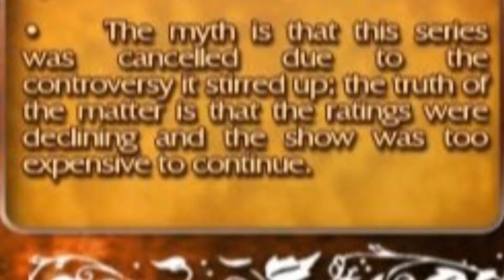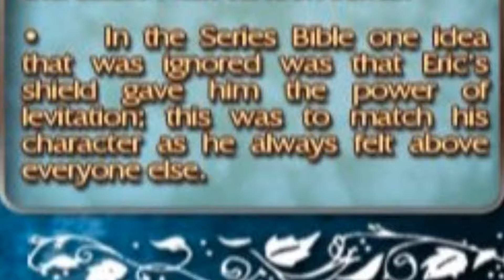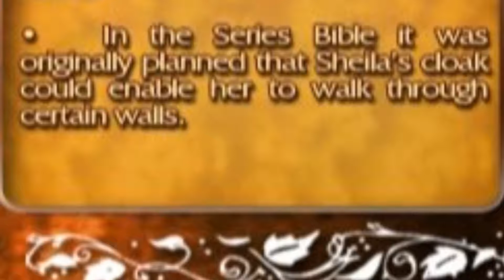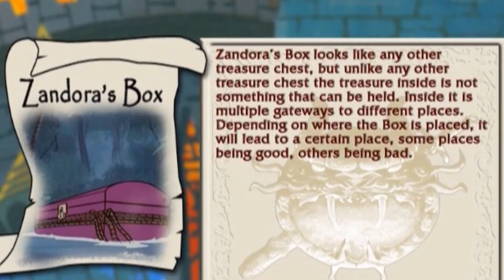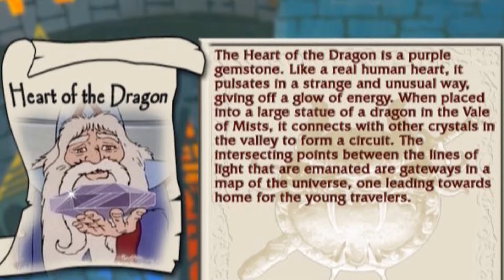TOP 10 - Armas y Objetos de la serie Dungeons & Dragons | NUEBOHEMIO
Aquí una lista de las armas y objetos de la serie animada calabozos y dragones también traducida como dragones y mazmorras